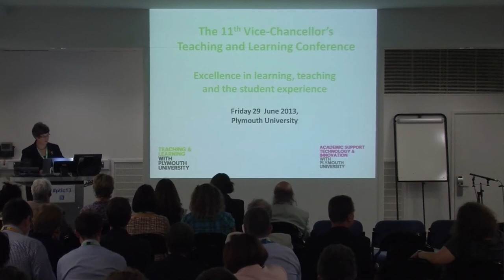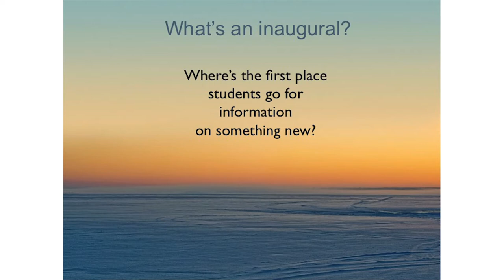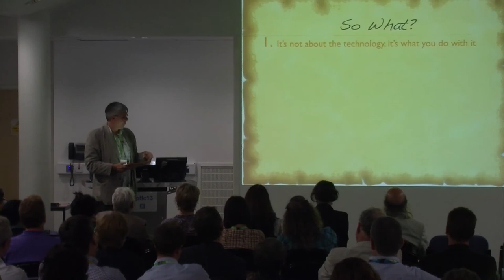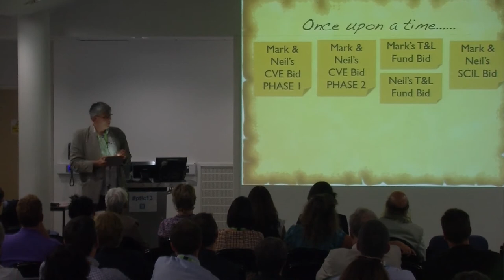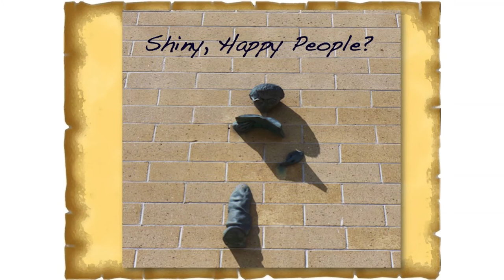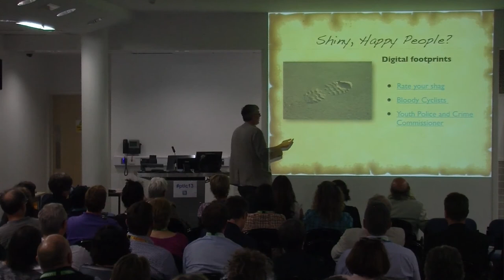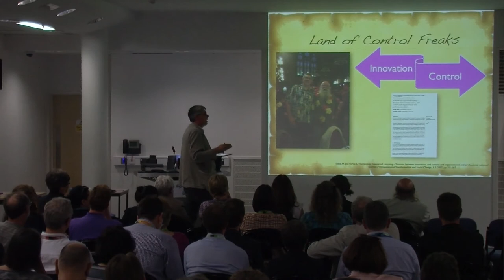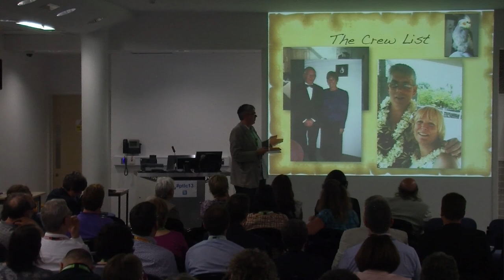Prof Neil Witt Inaugural lecture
Professorial Inaugural lecture delivered on 28th June 2013 at Plymouth University